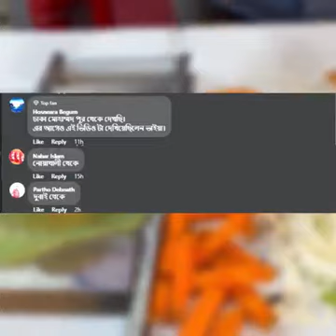পানির দামে আধুনিক মেশিন দেখুন